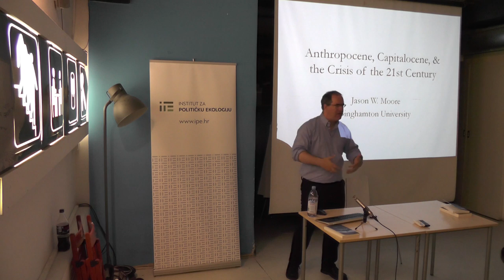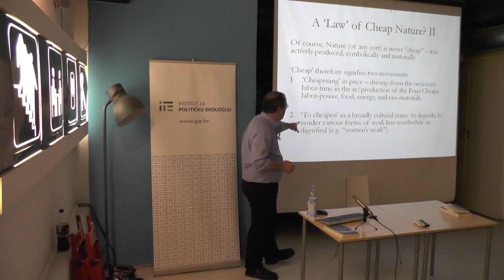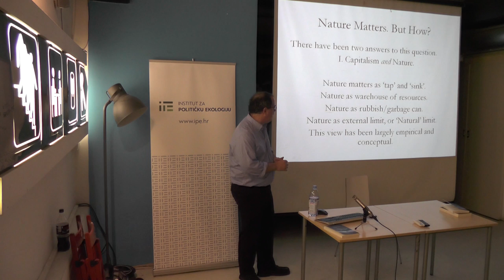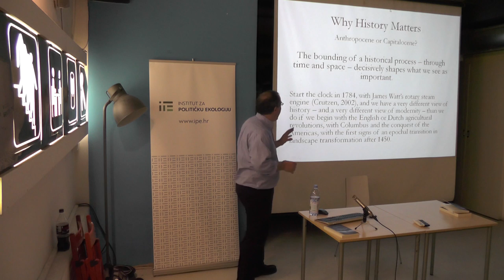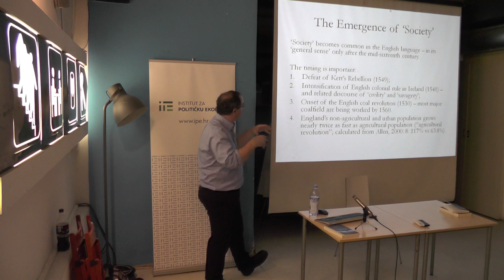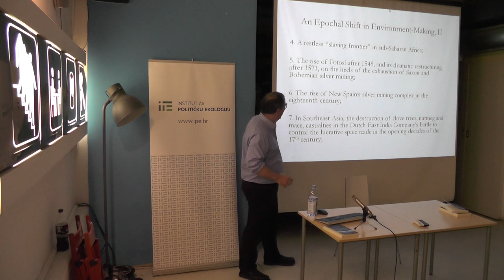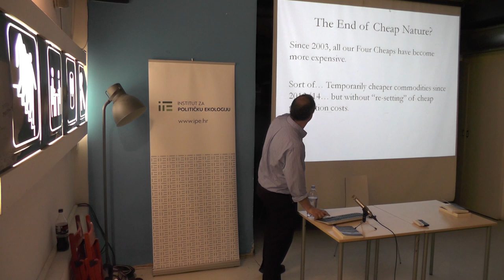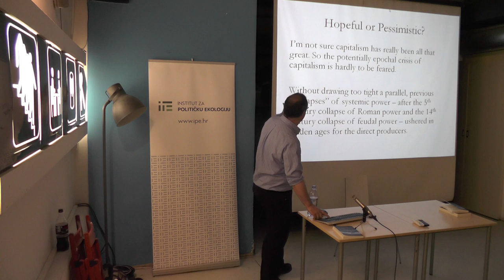Jason W. Moore : Anthropocene, Capitalocene, and the Crisis of the 21st Century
** MaMa, Zagreb --- June 20, 2016 **

In this talk Jason W. Moore considered capitalism as a world-ecology of power, capital, nature. He argued that conventional ideas of Nature and Society are misleading when it comes to understanding the crises and politics of the 21st century. Far from merely an analytical problem, however, Nature/Society dualism is a fundamental structure of modern thought, and closely connected to a long history of violence, imperialism, and dispossession. Moore argued that the popular concept of the Anthropocene poses significant problems to understanding capitalism’s crises –and formulating new radical politics — in the century ahead.

Jason W. Moore is Assistant Professor, Department of Sociology, Binghamton University, and Coordinator of the World-Ecology Research Network. He writes frequently on the history of capitalism in Europe, Latin America, and the United States, from the long sixteenth century to the neoliberal era. His research has been recognized with many international awards.

The talk was co-organized by the Institute for Political Ecology and Multimedia Institute.

Jason W. Moore’s talk was organized within Multimedia Institute’s “Political Technotope” programme, supported by the Ministry of Culture of Republic of Croatia. The work of Institute for Political Ecology is supported by Heinrich Böll Stiftung.